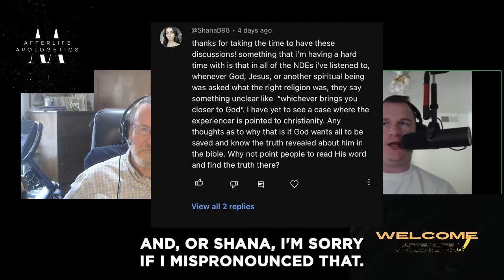Why dont NDE's just outright confirm Christianity| Pondering Christianity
✅  About Pondering Christianity.

Pondering Christianity is about bringing Christian Apologetics in a relatable and simplified conceptually to the average level of conversation. Here, we make whiteboard videos describing Christian arguments, host interviews discussing specific questions, and now are home to Afterlife Apologetics, the go-to podcast for everything Near Death Experiences and Death Bed Experiences.

We especially dive into Near-Death Experiences, examining them as evidence for the afterlife and showing how they reveal Christianity as the most coherent explanation for the experience.

Keep an eye out for all the books that Dr. Steve Miller, my co-host, and I are releasing on the topic, as they will help guide you as a skeptic or Christian on understanding and interpreting these experiences.